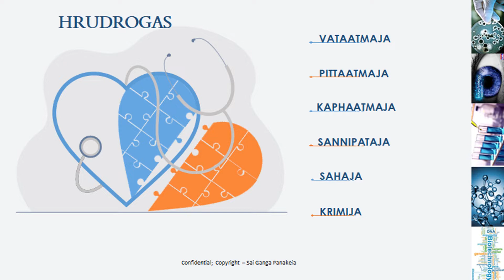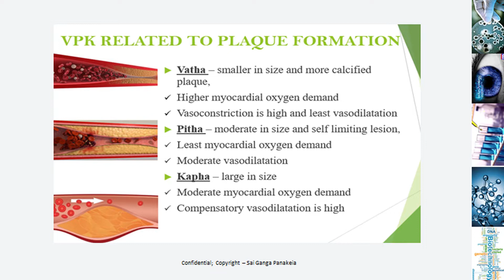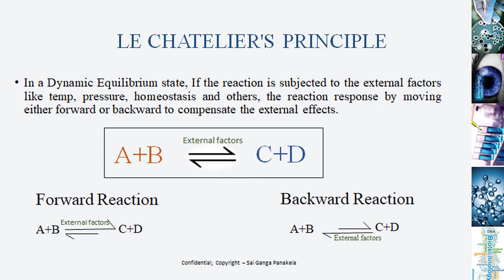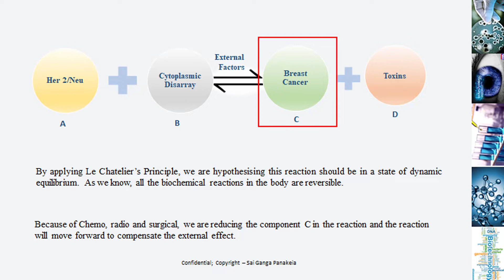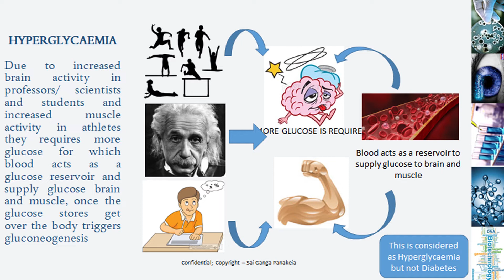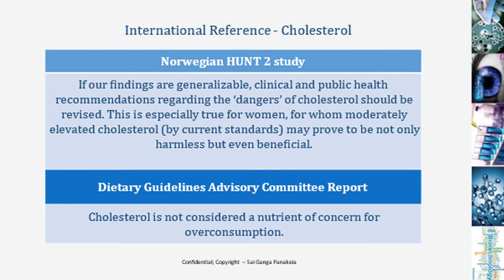English Orientation Part - 3 || Polyscientific Ayurveda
|| Polyscientific Ayurveda
SAI GANGA PANAKEIA PVT. LTD.
Clinic Address:
BO-1,B Block, Indu Fortune Fields The Annexe
Besides Indu Villa's, 13th Phase Rd,
Kukatpally Housing Board Colony, Hyderabad,
Telangana-500085

Registered Office Address:
#1205,Block-B,Mahindra Ashnvita Apartments
Haafeezpet,Near Hi-Tech City MMTS,
Kukatpally Housing Board,
Hyderabad,Telangana,India-500072

THE FOUNDER
Dr. Ravishankar Polisetty
MD Physician
Ordinatura General, Lap and Laser Surgery
Ordinatura Cardiovascular Surgery
Aspirantura (PhD) Cardiovascular Surgery
ND Doctor of Naturopathic Medicine, India
MD Alternative Medicine, India
DNM Doctor in Natural Medicine, Canada and USA
DHS Doctorate In Humanitarian Sciences, Canada and USA
Watson Data Scientist, SW Programmer (Python, C++, Artificial Intelligence and Machine Learning)
SAI GANGA PANAKEIA PVT. LTD. is a company that developed cutting-edge medical technologies and clinical methodologies to improve the clinical efficacy by integrating best of both the worlds –modern allopathic system of medicine and the ancient Indian wisdom of Ayurveda. By studying the original scriptures of Ayurveda that date back to more than 5000 years, we have developed 30 all-natural non-invasive tested formulations for restoring health and are undergoing patents. The methodology involves the coordination of the body, mind and spirit of an individual by bringing about balance of Vatha, Pitha and Kapha. While modern medicine looks to treat the disease, Ayurveda deals with the root cause of the disease and helps not only in curing a disease but also aids in preventing the disease to manifest. This is only possible with the proper understanding the fundamentals of Ayurveda.
OUR SPECIALIZATIONS
Cardiology,
 Diabetology,
Orthopedics,
Neurology,
Oncology,
Diagnostics with Docture Poly,
Dermatology,
Gastroenterology,
Gynecology,
Naturopathy,
Nephrology,
Allergology and Immunology
MISSION :
Our MISSION is to promote and venture into INNOVATIVE
Research to achieve ultimate goal of PATIENT CURE
regardless of the method, and approach being Innovation
and administration of new combinations of drugs using
integration of Modern (Allopathy) and Ancient
(Vedic–Ayurvedic) Knowledge with the help of Digital
Technologies. To deliver Automated Personalized Care(APC)
in the form of personalized Dietary, life style and Herbal
remedies.